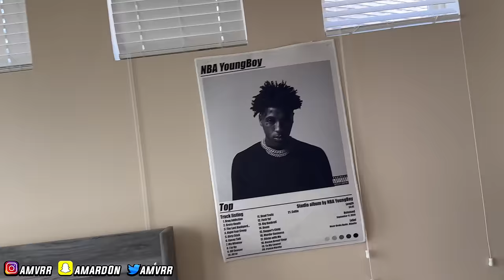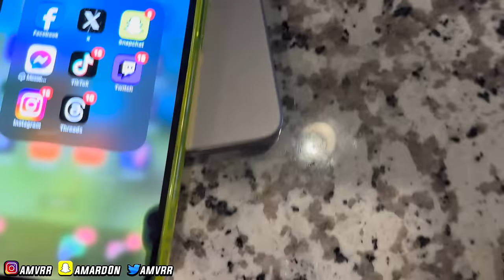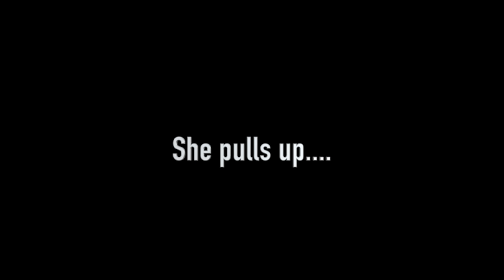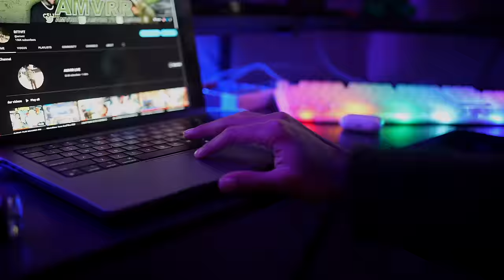I Pulled Up And Stole Kash From The Crib..😮 *jazz was worried*